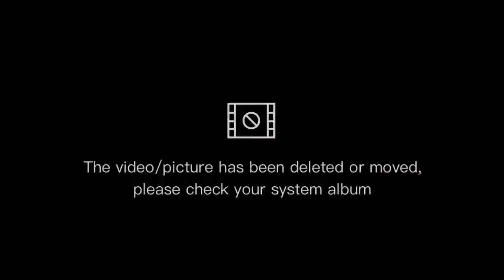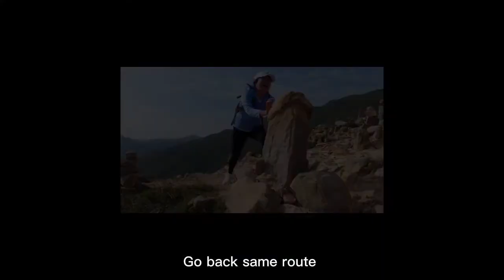Fa Shan Sea Stack | Short Hike at Sai Kung,How to get there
Fa Shan Sea Stack /Po Pin Chau,Sai kung

How to get there : From Pak Tam Chung get taxi or greem mini bus 9A get off High Island Reservoir East Dam

Green Mini Bus: They will start operates at 3 to 6pm